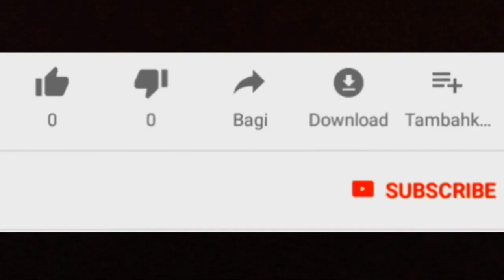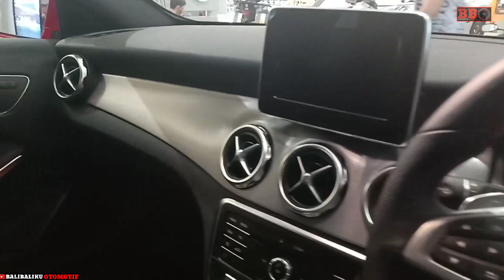New Mercedes Benz GLA 200 AMG - Mewah dengan harga Murah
Mobil mewah asal jerman,mercedes benz gla 200 hadir dengan sepuluh pilihan warna. Mobil yang memakai mesin M279 DOHC 4 silinder 1595cc  memiliki power 156hp serta torsi 146nm.